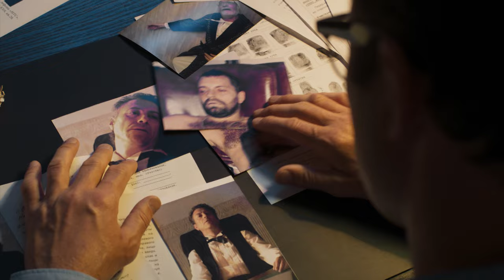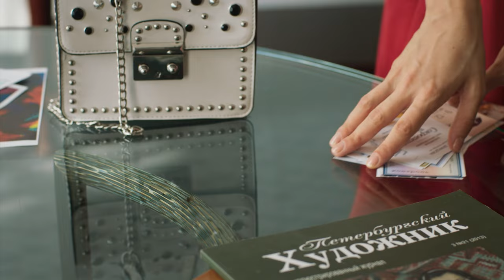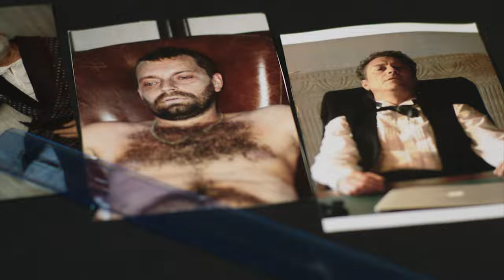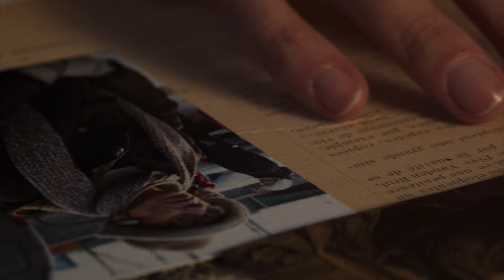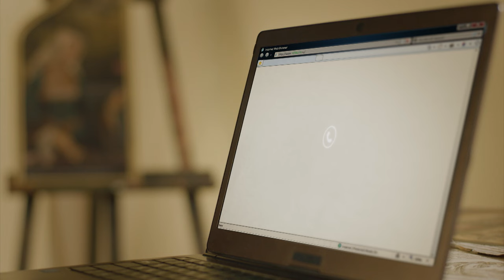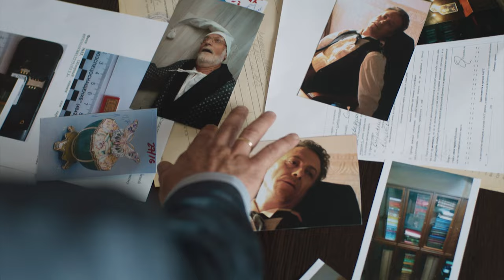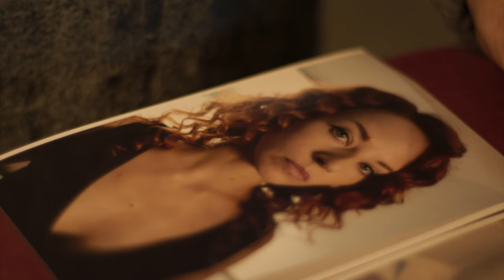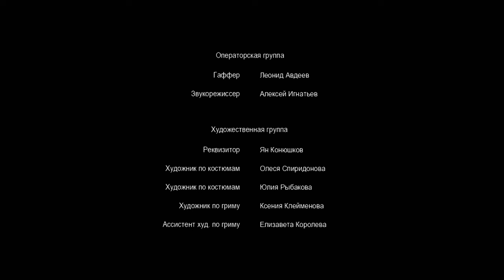▶️ Купель дьявола 3 серия - Мелодрама | Фильмы и сериалы - Русские мелодрамы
Купель дьявола 3 серия смотреть онлайн

💬  ЭПИЗОДЫ ВИДЕО  ⏷
00:00:00 Купель дьявола

💬 О ФИЛЬМЕ КУПЕЛЬ ДЬЯВОЛА ⏷
Катя Соловьёва неожиданно для себя становится владелицей картины легендарного мастера Северного Возрождения. История полотна полна тайн и мифов, главный из которых заключён в том, что "картина убивает". И после череды неожиданных смертей именно Кате придётся разобраться, с чем она имеет дело: с мистикой, роком или хорошо спланированным преступлением.

Год: 2018
Режиссер: Александра Бутько
Сценарий: Виктория Платова
Продюсер: Владимир Дубровин, Дмитрий Рубежин, Алексей Целихин, Михаил Никитин (II)
Оператор: Евгений Кордунский
Актёры: Полина Маликова, Кирилл Жандаров, Евгения Игумнова, Илья Носков, Людмила Чурсина, Борис Хвошнянский, Анвар Либабов, Леонид Вахонин, Александр Большаков, Владимир Крылов, Алексей Фролов, Егор Лесников